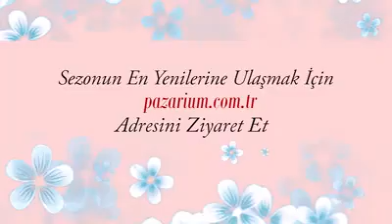Almuka PAZARİUM TESETTÜR GİYİM Firma tanıtım Videosu